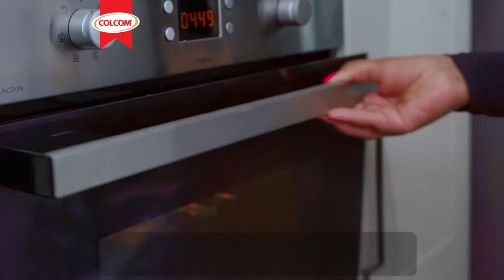COLCOM Rib Croissant Burger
Food should be a love language right? Here's something for you to try as Chef Dananai puts together a uniquely flavoured burger that brings out L  O  V  E in your partner's senses.

INGREDIENTS:
Colcom Rib Burgers
Croissants
Mozzarella Slices
1/4 cup Chopped red cabbage
1/4 cup Chopped green cabbage
1/4 cup Chopped gherkins
1/4 cupGrated Carrots
1/2 cup mayonnaise
1/4 cup plain yoghurt
Coriander

METHOD:
Brush oil onto the Croissants overnight and leave them to rise. Add them into the oven in the morning and bake at 160 degrees for 20 minutes.

Fry your Colcom rib burgers in a pan and set them aside. Cut your Croissants open and then spread some plain yoghurt on them.

Mix all your vegetables and then add some mayonnaise and 1tbsp of plain yoghurt and salt and pepper to taste then mix to make your coleslaw.

Put some coleslaw onto your Croissants followed by some mozzarella slices and then add your rib burger. Garnish with some Coriander and then serve with a salad of your choice.

Serve love on a plate.